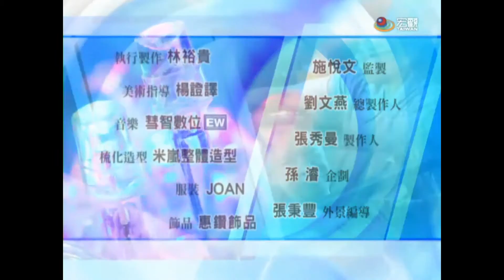贏在地球村 Win The World—化鬼怪妝嚇人 百嘉堂特效妝征戰台港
一道五公分的傷口，透過畫筆、色料和膠水，就能在手上逼真傳神，讓旁人看了都感覺疼痛，這就是妙筆生花的特效化妝。

七十三年次的蕭百宸，離開學校之後就進入特效化妝的圈子，和工作夥伴劉顯嘉一起開了間工作室，約莫二十坪的空間隱匿在台北市龍江路一棟老舊公寓內，歷年作品佔據屋舍，一進門就看到兩尊猙獰鬼頭，不只怵目驚心還帶點頭皮發麻，然而與鬼為伍的生活，卻已成為蕭百宸和劉顯嘉的家常便飯。

特效化妝在國外其實已經有百年歷史，很多人以為只要把臉塗白，抹點血漿就能稱得上是特效化妝，然而在定義上，它指的是以特殊材料改變人體外型，必須利用真人臉型加油添醋，在百嘉堂的牆壁上掛了好幾張熟悉面孔，彭于晏、郭采潔、楊祐寧還有田中千繪，都曾經因為電影成為合作對象。

以接案方式經營，2011年至今百嘉堂化過的電影可不少，「花漾」、「屍憶」，還有和彭于晏合作的「激戰」，皮開肉綻的傷妝，恐怖駭人的鬼妝都已經難不倒蕭百宸跟劉顯嘉，問他們化過這麼多角色，還想挑戰什麼？蕭百宸說獸形人、半獸人是他目前最想征服的妝效，說著說著他的雙手就開始捏起了模型。

獅面人經過蕭百宸的巧手，大約半小時已經現形，作品做得好，他們逐漸在香港、中國打出知名度，工作室愈來愈上軌道，華語片許多劇組都成了老主顧。快樂工作，工作快樂，兩位七年級生把興趣融合事業，苦中也能作樂，天馬行空的在電影角色中創造成就感。